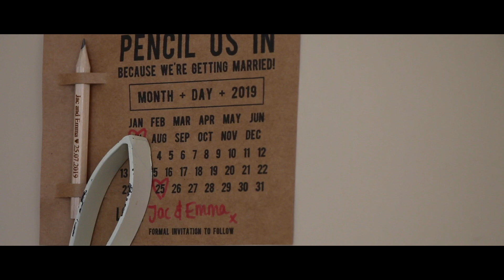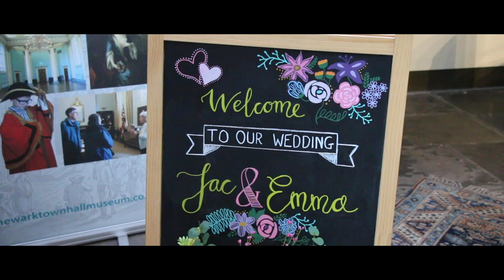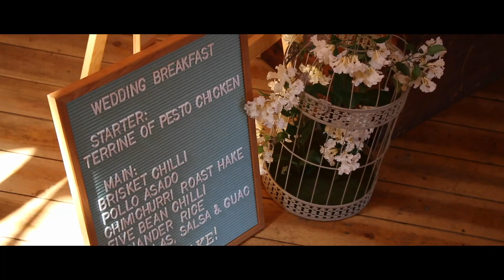Inkersall Grange Farm - Emma + Jac's Wedding Film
Emma + Jac's Wedding Film